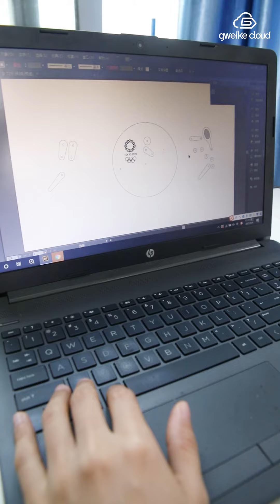DIY Wooden Tokyo Olympics Logo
Have you seen the performance of the Tokyo Olympics human body logo show, is it very interesting, today we made the same wooden movable Olympic logo